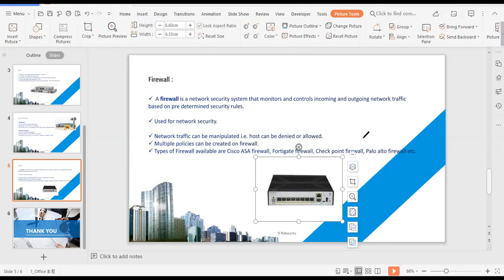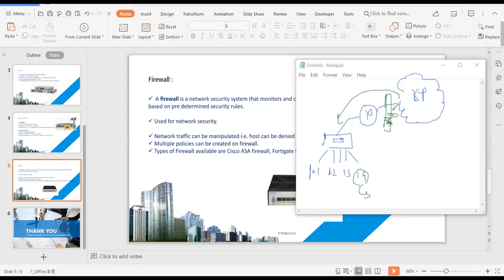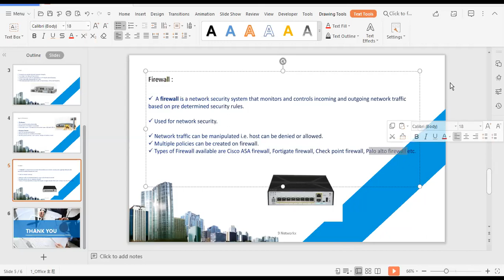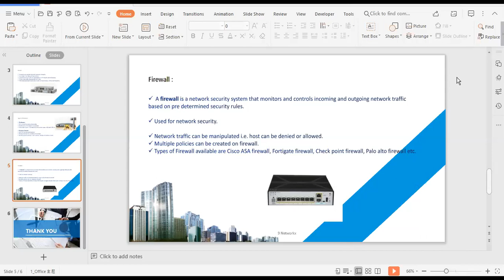Demo video 5 : Network Devices Part 2 - Firewall